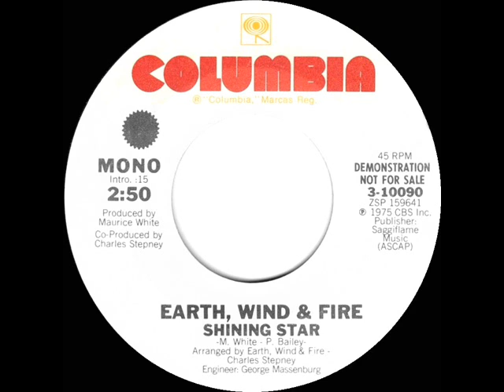1975 Earth, Wind & Fire - Shining Star (mono radio promo 45)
The group’s only #1 pop-charted single was one of two different major hit records released on the Columbia label with the same “Shining Star” title. In 1980 it would be the Manhattans ballad

Pop Chart Peaks: #1 on Billboard, Cash Box & Record World - R&B Peak: 1

Transferred from mono promo 45 single Columbia 10090 - Shining Star (Maurice White-Larry Dunn-Philip Bailey) by Earth, Wind & Fire, arranged by EWF & Charles Stepney, produced by Maurice White & Charles Stepney